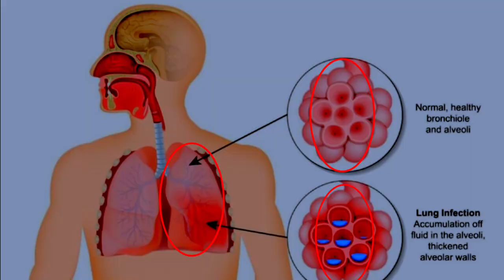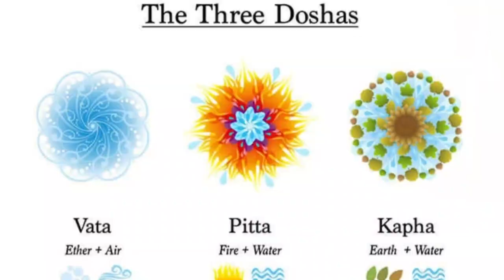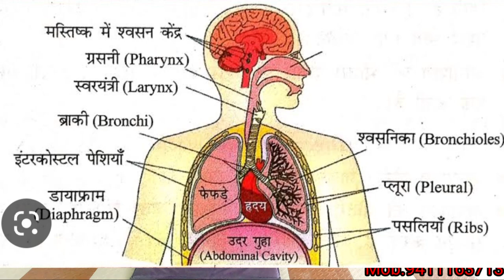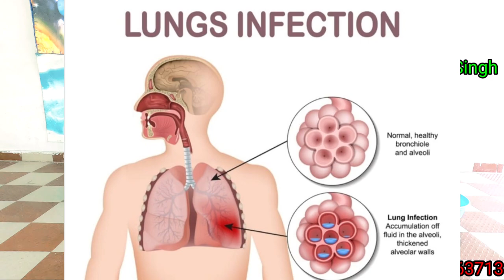वमन - kunjal kriya. फेफड़ा मजबूत करें. प्रतिरोधक क्षमता विकसित करें.वात,पित्त, cough से मुक्ति.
Following are the benefits of kunjal kriya

Kunjal kriya gives effective reboot to the digestive system. When the intestinal juices are ousted completely the body is forced to start secretion of the fluids again.

The main benefit of this kriya is that it improves the digestion efficiency of the individual practicing it.

When body produces excess intestinal digestion fluids acidity occurs. Thus, this kriya also aids on getting acidity in control.

Kunjal kriya is also known to help those with excessive mucus. It removes excessive mucus from the esophagus.

This technique is also suggested by the yoga instructors to get balance to the body if peoples are not feeling balanced and themselves.

It is also said that it reduces the chance of kidney stones.

Kunjal kriya also reenergizes the nervous system. Thus, improving the overall function of the body.

The muscles of the abdomen are also known to be strengthened by the time to time use of the kunjal kriya.

Anorexia is also get ridden by the balanced use of the kunjal kriya.

It is said that sore throat is also relieved using kunjal kriya.

If done as instructed by the instructor and using cautions the kriya it also helps with the gas problems in intestine.

Kunjal kriya improves the blood flow and good muscle movement from mouth to all the way to the stomach.

The salt water injected during the beginning of the kunjal kriya aides to neutralize the acid in the stomach. salt water is basic in natures.

Asthma, headache, Indigestion is also relived using kunjal kriya.

Kunjal kriya also helps to get rid of the bad breath as well as to get weight in control#vaman#kunjal#lungsinfection#vatpittcough#kunjalforrespiratorysystem#kunjalfordigestion